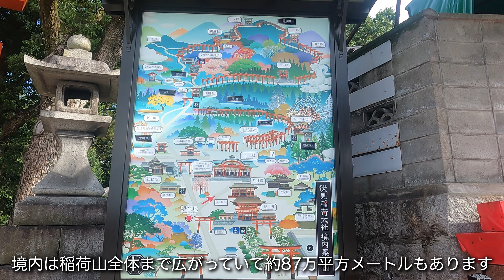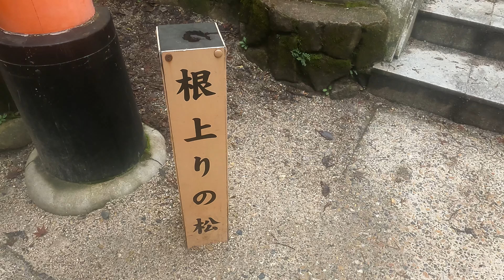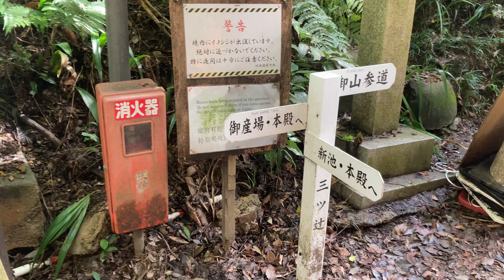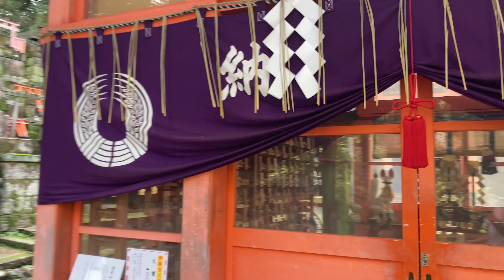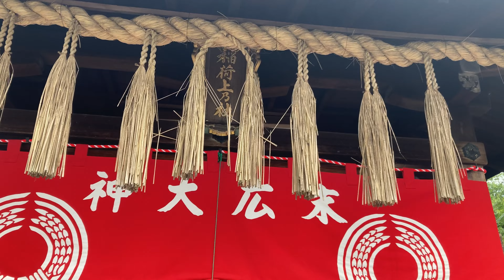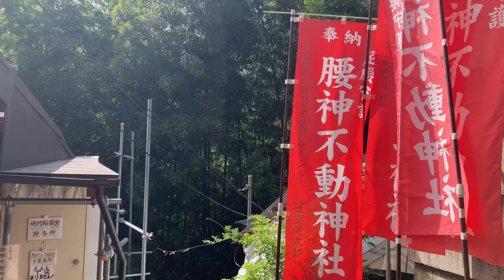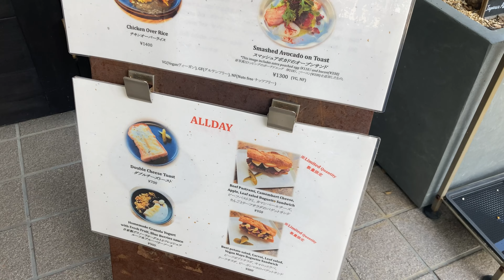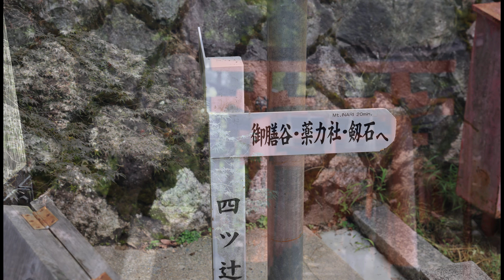[京都観光]伏見稲荷大社 山頂に行って帰ってくる Fushimi Inari Taisha Shrine: Going to the mountaintop and coming back.